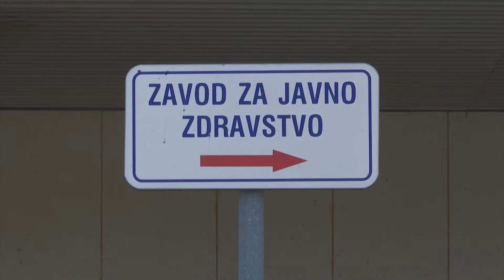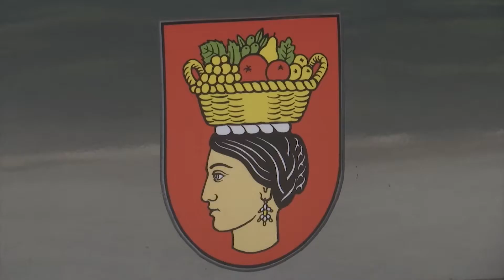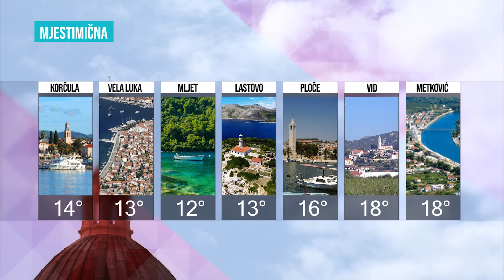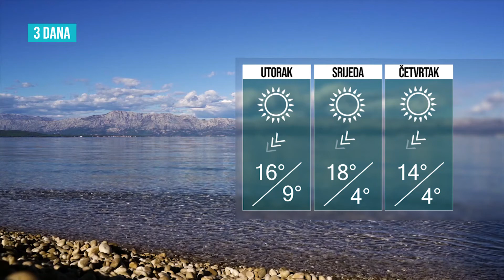BLITZ VIJESTI 02032021